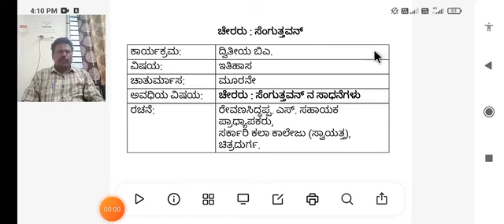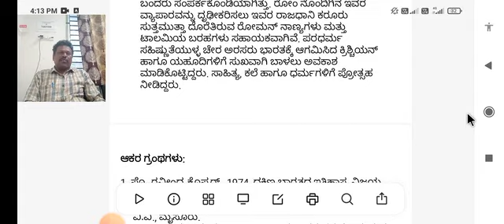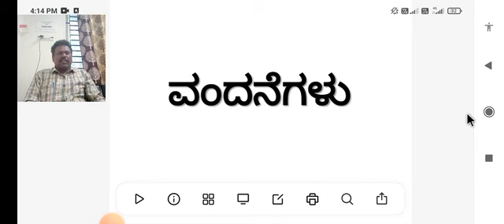B.A 3rd sem history dsc-5 lesson video